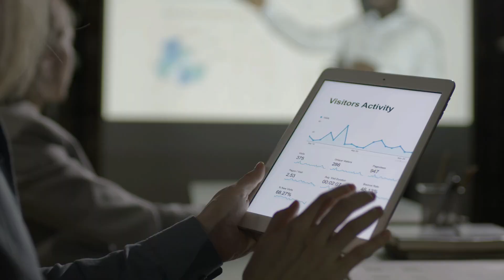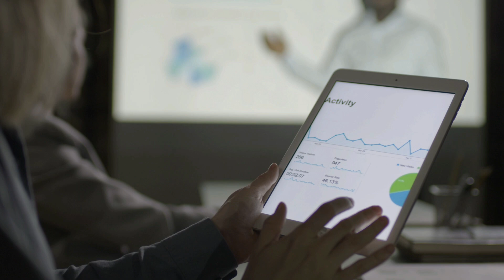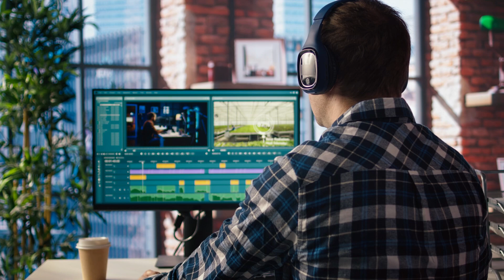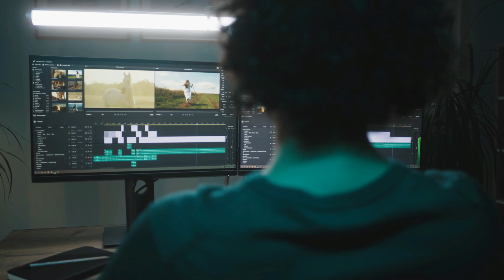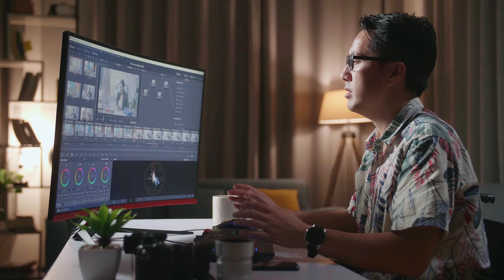Too Late for AI? Why Waiting Could Cost You Everything!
🚨 The AI Boom Is Now — Mass Opportunities in the AI-powered Markets?
The world is changing fast, and AI is at the center of it all. In this video, we break down the MASSIVE opportunities in the AI-powered market and why waiting too long to develop your AI skills could cost you big.

👉 Whether you're a student, entrepreneur, tech enthusiast, or just curious about the future — this is your wake-up call.
✅ Learn what’s happening in the AI space right now
✅ Discover how you can take advantage of this booming industry
✅ Understand why delaying your AI journey could mean missing out on life-changing success

⏳ The future doesn’t wait. Those who act now will lead. Those who hesitate may be left behind.